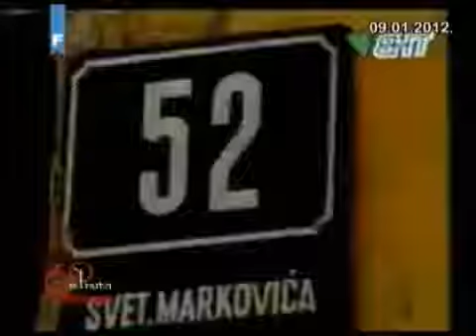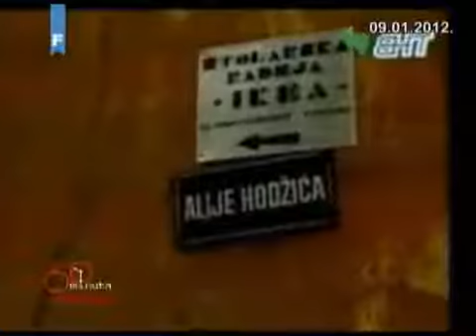Ugroženo Srpstvo u Sarajevu (Goran Milic '92)